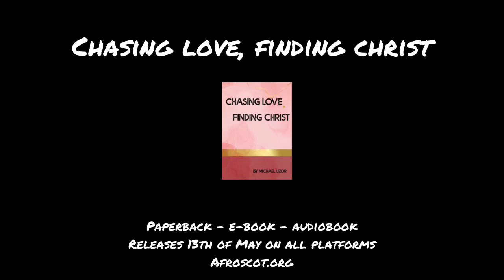New Book: Chasing Love, Finding Christ | Michael Uzor Conversation With EJay Madden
New Book: Chasing Love, Finding Christ by Michael Uzor

Big thank you to EJay for coming on this platform. God bless him In Jesus Christ name!

Where to find the book?

Audiobook will be out on all audiobook platforms by the 13th of May.